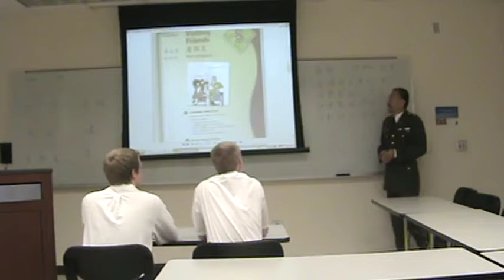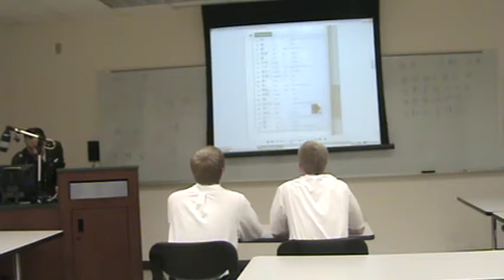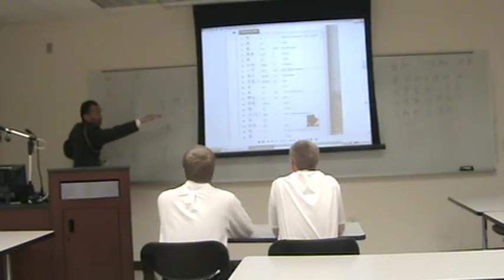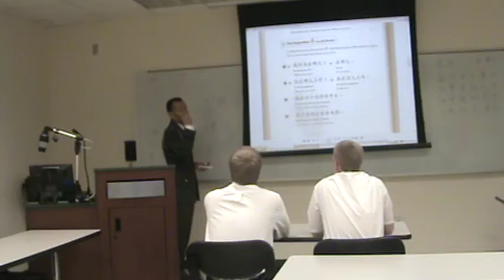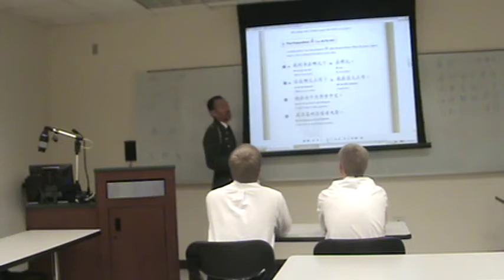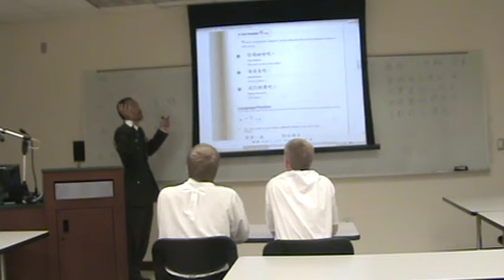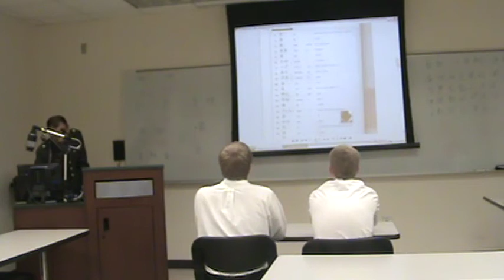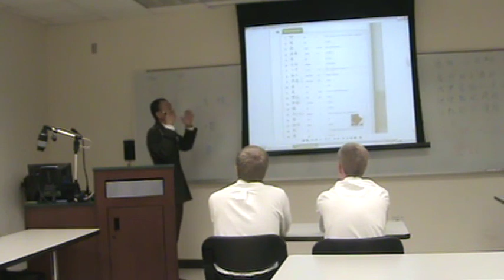Simon Lee Teaching Mandarin.mp4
Simon Lee Teaching Mandarin